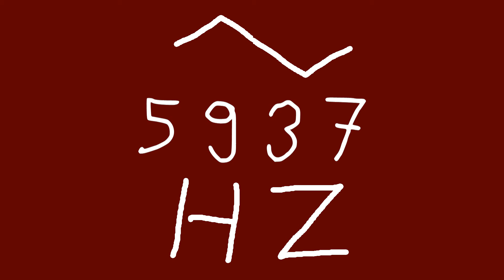5937 hz triangle